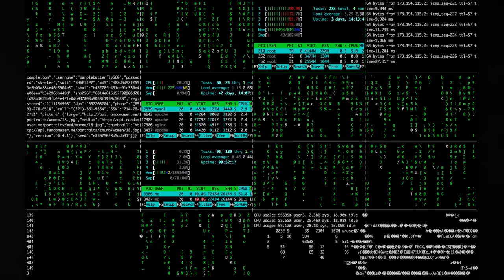DrScythe - Traces (Original Music Video 2016) #005 of 100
This is my 5th official video as DrScythe - Traces

Special thanks to D'Angelico and FACE for letting me test and use the D'Angelico EX-SS - fantastic guitar!

Lyrics
They travelled through the ice
To be the first to do it
When will it be too cold
For us to even try

They climbed on top
of the highest mountains
Where will we stop
And never move on (again)

They saw the bottom
of the deepest ocean
Which depths will we reach
Until our minds give up

They flew to space,
didn't know if they'd return
What will we do
Before we burn

We shouldn't bother with worship
We need to spark the fire
Ideas and dedication
Will lead the way

Will you leave traces in the night sky
Will you be remembered for what you've done

They redefined computing
And cracked the secret code
How far have we to go
Before we turn on ourselves

They brought lightnings
into all our homes
What will blow the fuse
That keeps our current low

They saw the same thing falling
Like thousands before
When will we start to question
And take it no more

They told a short story about
Time and the universe
Who leads us to the future
And who'll make it worse